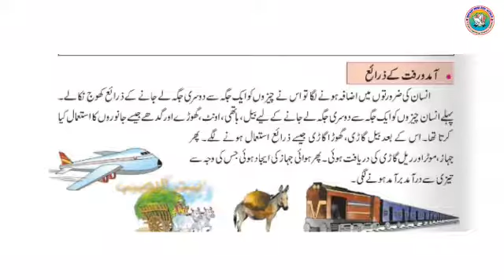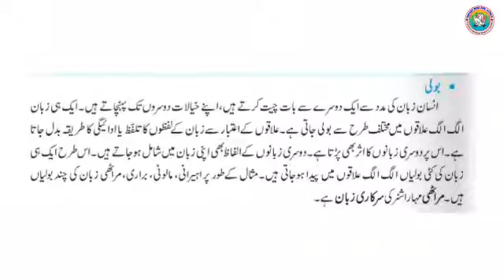EVS | ہمارا گاؤں، ہمارا شہر | Hamara Gaon Hamara Shaher | Std 3 | Maharashtra State Board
Environmental Studies
ہمارا گاؤں، ہمارا شہر
Hamara Gaon Hamara Shaher
Std 3
Enfant India